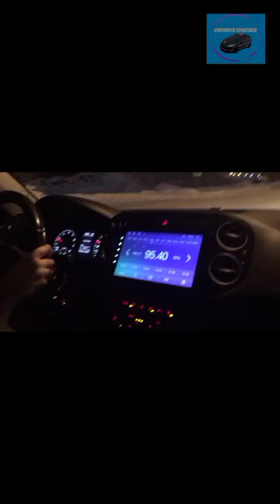Восстановление навыков вождения 🚙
Обучение вождению-это не только Автошкола! У многих водительское удостоверение-это просто розовая карточка с фотографией,к сожалению... Хватит сидеть дома и ездить на маршрутке 😎😉
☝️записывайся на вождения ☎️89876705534